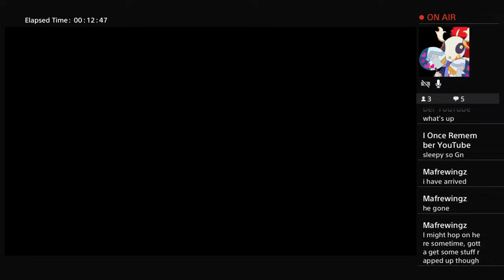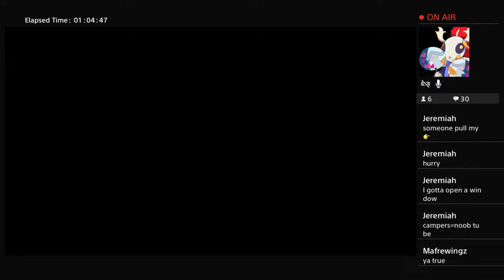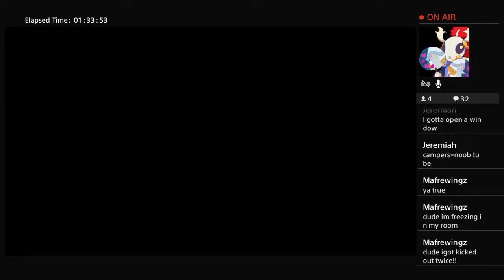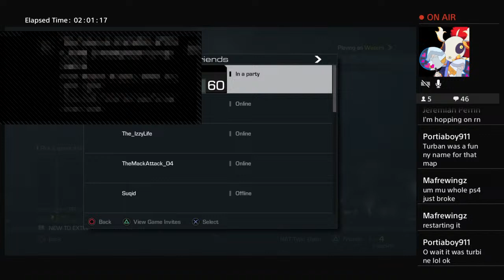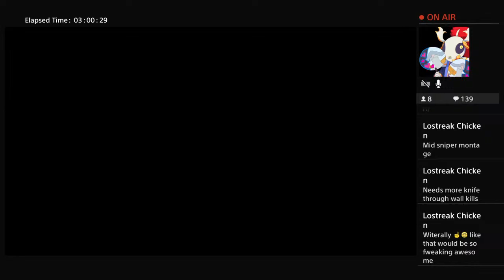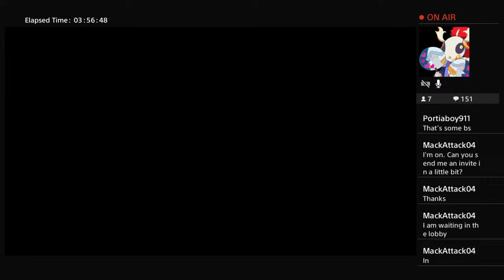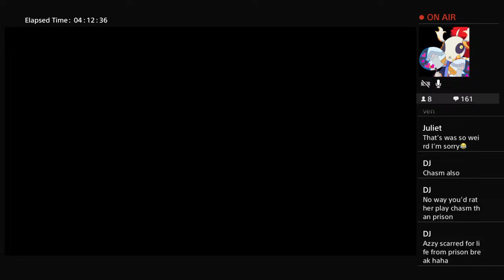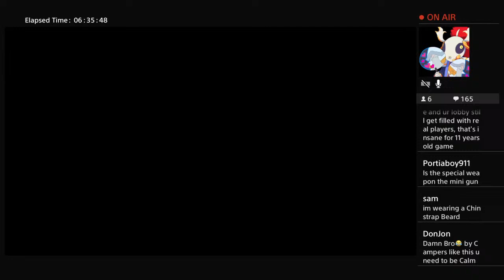LIVE UNTIL ENTERING 3RD PRESTIGE! | PLAYING EVERY SINGLE MATCH! | PUBSTOMPING | CoD GHOSTS LIVE #14